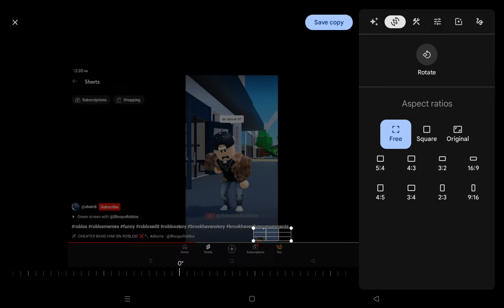Can't hide from me now 😈